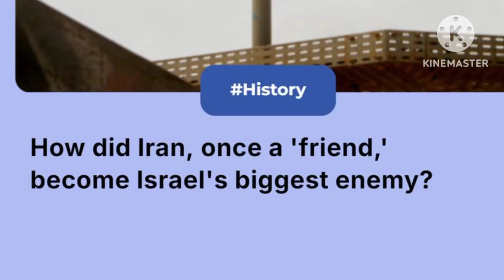Iran and Israel Friendship and enmity ایران اور اسرائیل کی دوستی اور دشمنی